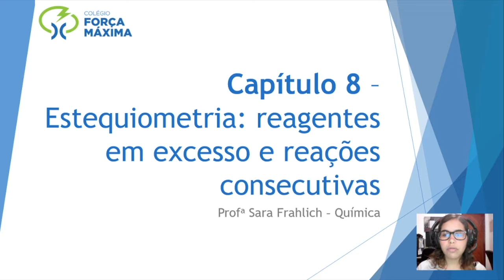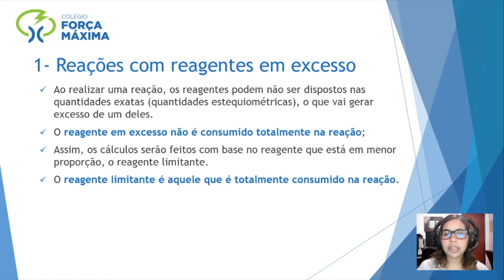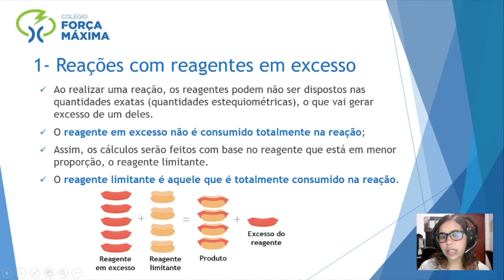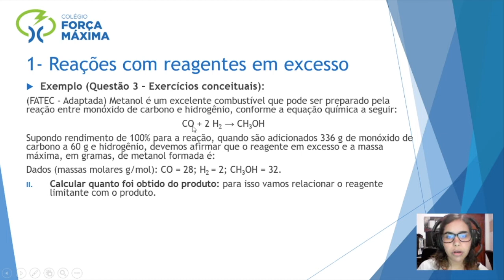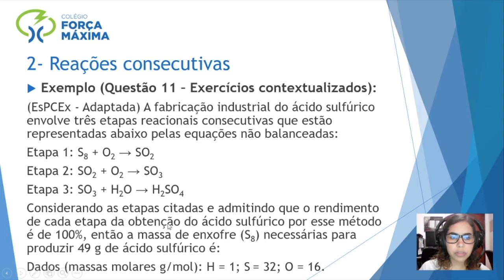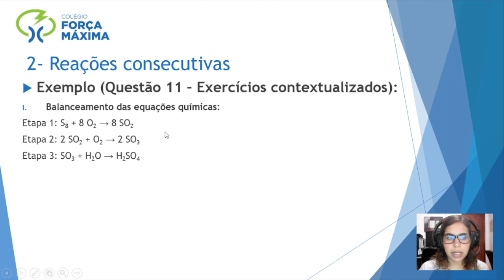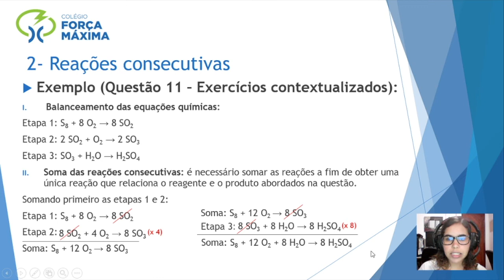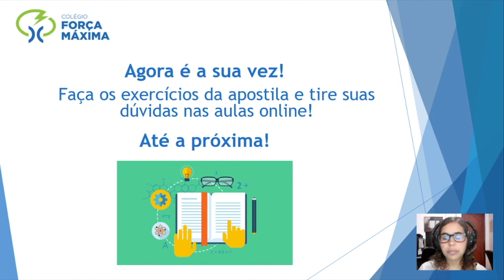3a série Química II - Capítulo 8